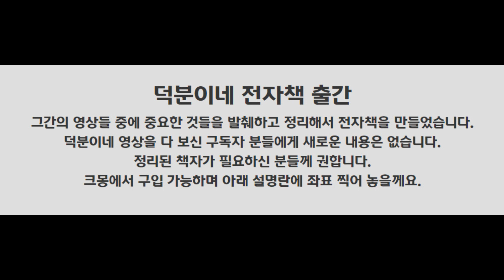카페창업에서 가장 중요한 3가지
카페창업에서 가장 중요한 것이 무엇일까요?
인테리어를 이쁘게 하면 성공하나요?
비장의 레시피를 가지고 있으면 성공할까요?
무엇이 가장 중요한지 그 세가지에 대해 정리합니다.

모든 코칭은 1일 코칭을 우선적으로 합니다.